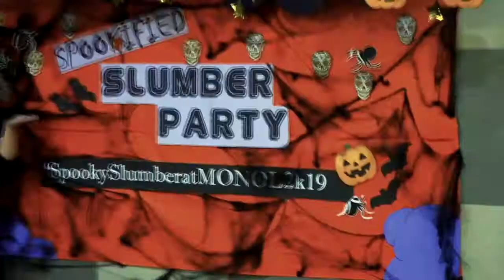Monol's Spooky Slumber Party 2019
Monol's 2019 Halloween celebration mixes together the classic creepy and scary essence of Halloween with the comfy and fluffy vibes of a Slumber party!

LIVE AND LEARN AT MONOL

WeChat ID: monolchina
KakaoTalk ID: monolkorea